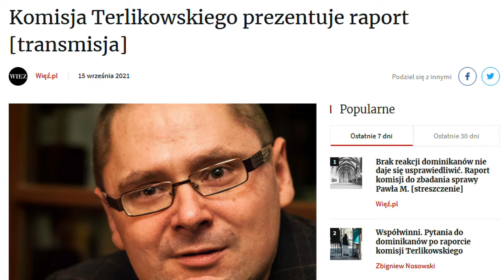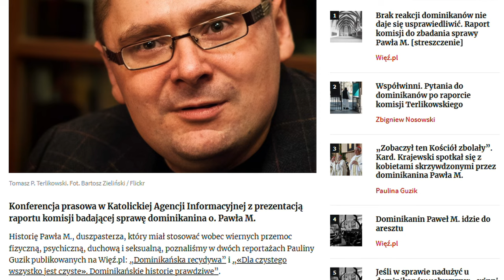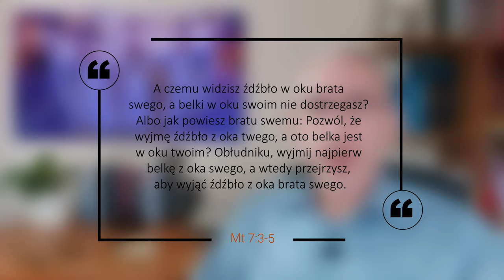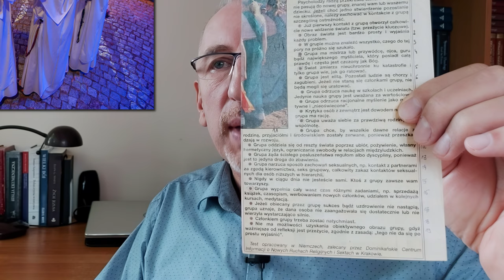KOMPAS - Najciemniej pod latarnią #2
Kolejny komentarz dotyczący sekty u dominikanów.